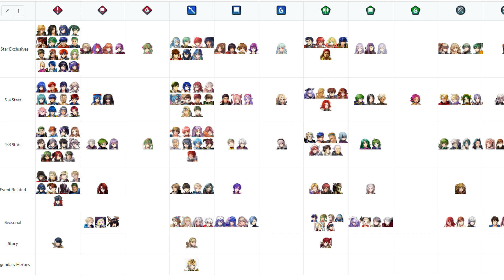A Visual Representation of The 5 Star Pool and some of the problems with it.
Woohoo, work!